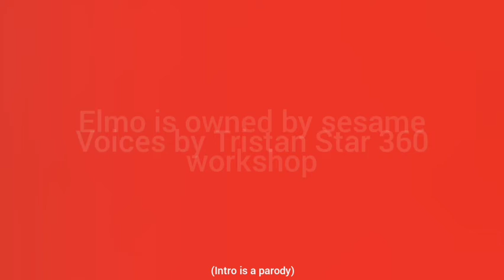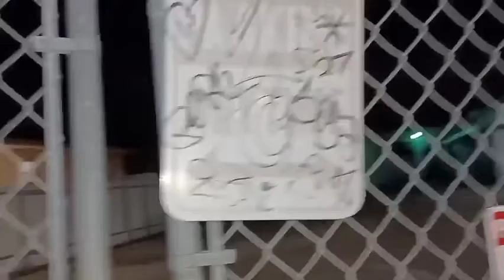Night Time Sight Time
Redbear takes a stroll and teaches lessons. Boriiiiing